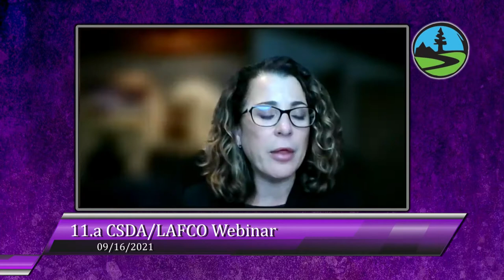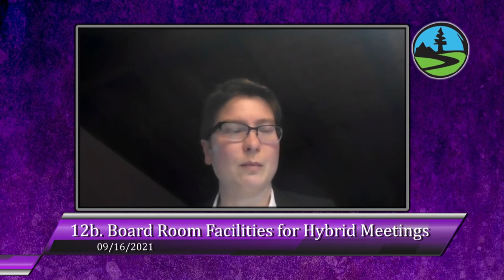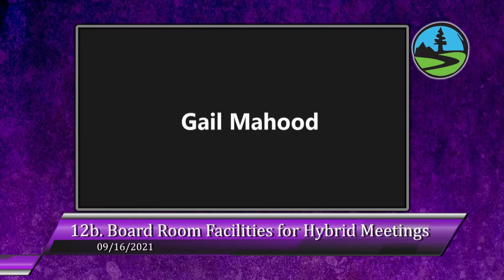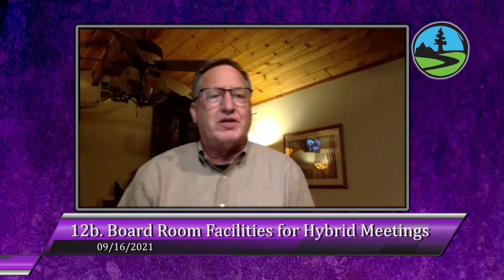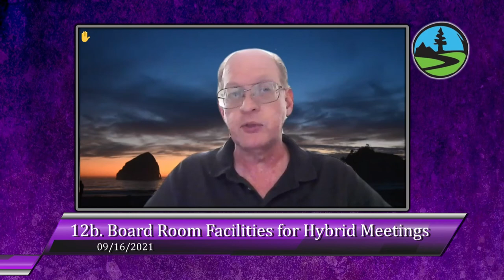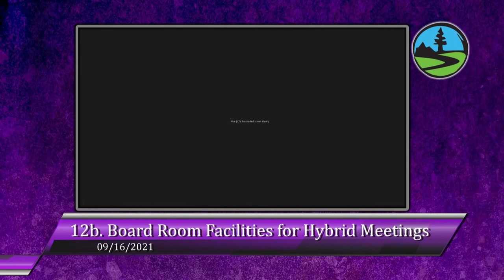San Lorenzo Valley Water District 9/16/21